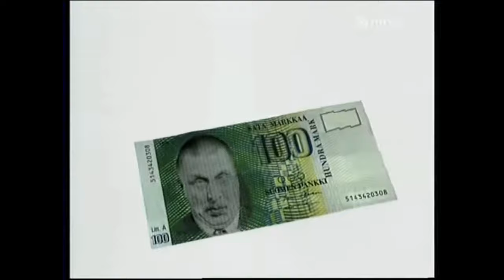Hyvät Herrat Intro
The same intro from "90s Finnish Show about politics intro," and "Bowling Alley Screens when you get a Strike."

Extended cut (shows the transition from the final scene in the animation to the title card, which I believe varies from episode to episode) and higher quality (from what I could find, at the time, online) including "full" video (beyond the dimensions of the 4:3 resolution the video is delivered in, so it has some visual artifacts that remain uncropped in 16:9 this video is presented in, likely from some VHS this episode was captured on, but I cannot say for sure).